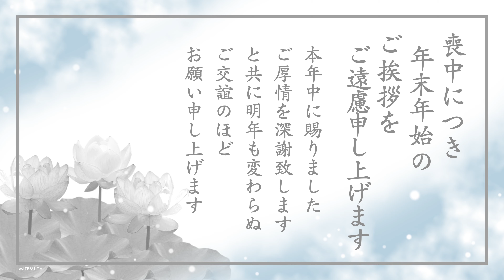喪中動画カード（蓮の花）『年末年始のご挨拶をご遠慮申し上げます』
喪中動画カードで『年末年始のご挨拶をご遠慮申し上げます』をお伝えしませんか？下記のアドレスをコピーしLINEやSNSメッセージに貼り付けてご利用ください。または『共有』からも送信できます。
（スマフォ・パソコン・パッドに対応）